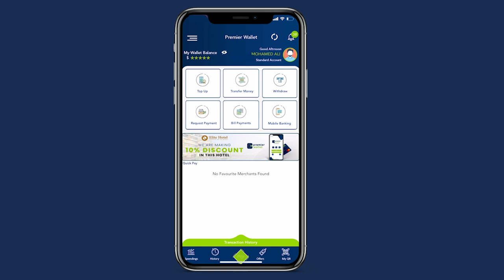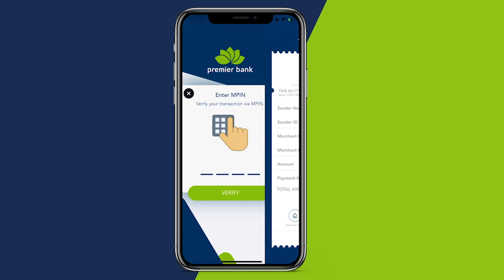Guddiga doorashada Gobolada Waqooyi oo maanta doortay Gudoonka Guddigaas.